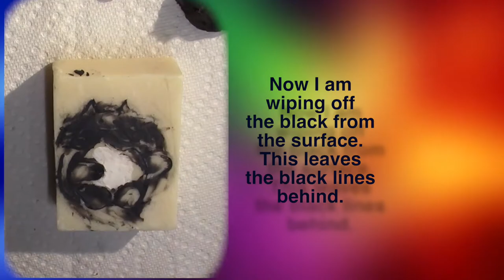Making "One for You and One for Me" Cute Cat Line drawing with Soap-Chap 14 Creating Soap Art Clay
Sometimes you may want a white bar of soap with just a fun or pretty design on top. With Soap Clay you can embellish any bar of soap to make a special soap.  In this video, I show how to make a line drawing on top of a soap and fill it with soap clay. You can make the line quite deep so that the design will last a long time.
The bars of soap shown in the video came from a batch made with this recipe:

18 oz of Organic Coconut Oil
18 oz of Olive Oil
15.15 oz of Refined Shea butter
13.7 oz of Filtered Water
7.2 oz of Food Grade NaOH
0.45 oz Jojoba oil + 0.5 oz Organic Orange Essential oil + 0.5 oz Litsea Cubeba Essential oil + 0.35 oz Rose Geranium Essential oil + 0.2 oz Basil Essential oil

and this video is linked in chapter 14 where you can learn more about Soap Clay